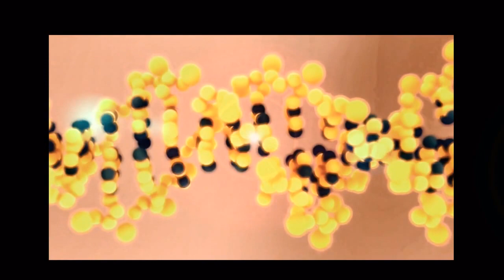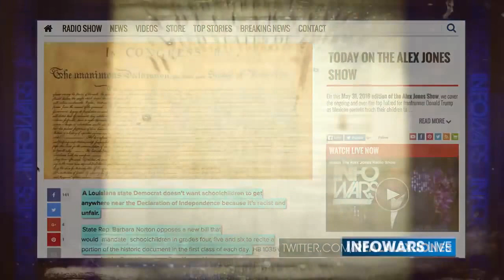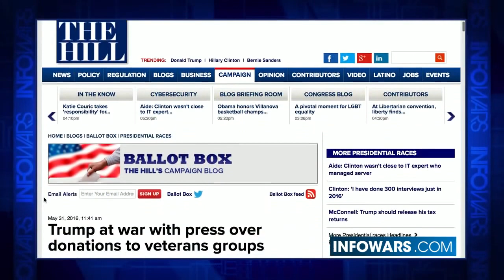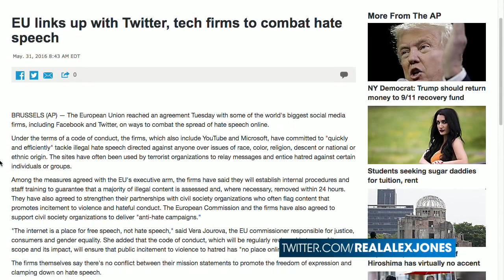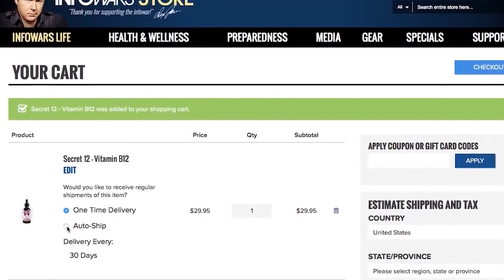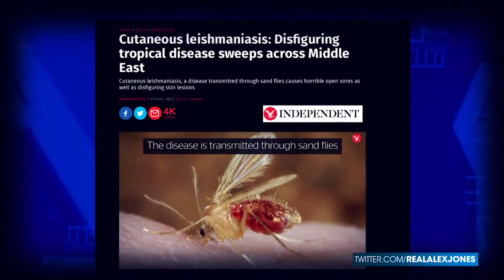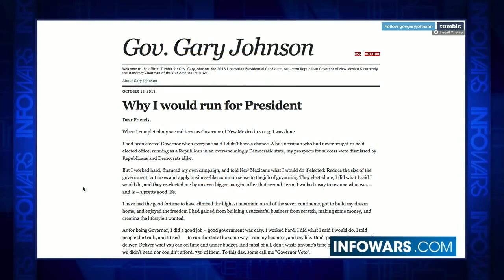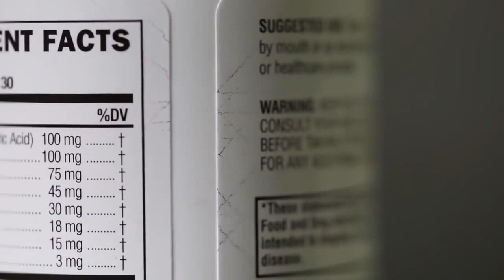Infowars Nightly News - Sacrificing Rights for Feelings - 05_31_2016 - Infowars News 5/31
Will America Survive PC Insanity Sweeping the Nation

Tech Giants Vow to Tackle Online Hate Speech Within 24 Hours, creating an agreement with a foreign government that circumvents the constitution. But who will decide just what is hate speech? Anything that speaks about a person's race or religion, for starters. That includes the Declaration of Independence, according to one Democratic Senator.

Where will the insanity end?

STATE REP: DON'T TEACH KIDS DECLARATION OF INDEPENDENCE, IT'S RACIST

News Correspondent Margaret Howell joins Lee Ann McAdoo in studio to break down the assault on the western way of life.

Stripping the Libertarian Party of Freedom & Dignity

David & Leeann on LP Nominating Convention

How do you strip the Libertarian Party of freedom, dignity and relevancy? First you remove respect for the right of self-defense, remove respect for the Constitution that guarantees it, then you remove respect for private property and become social justice warriors for the LGBT agenda, then you embrace open borders and corporate trade agreements that will consolidate power from the national level to a globalist governance. That's what RINO's Gary Johnson & William Weld have done to the LP in their quest for the national spotlight.